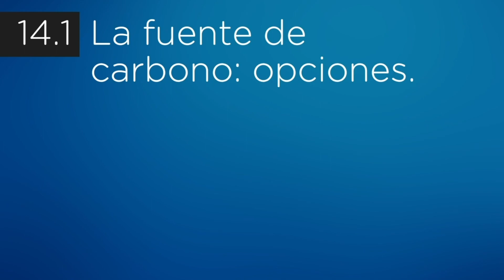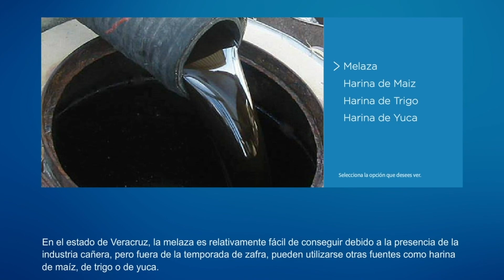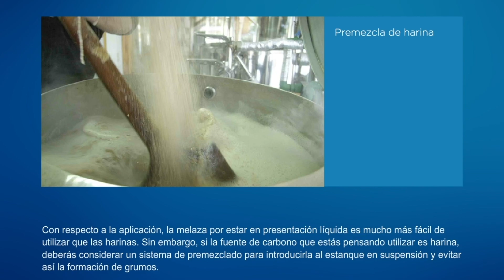14 Operación de Biofloc 3 Mantenimiento de los Bioflocs 14 1 La fuente de carbono